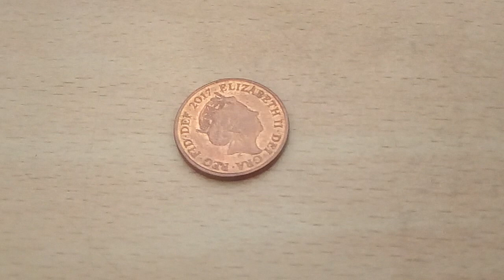Cost of Living Crisis Saving Money Heating